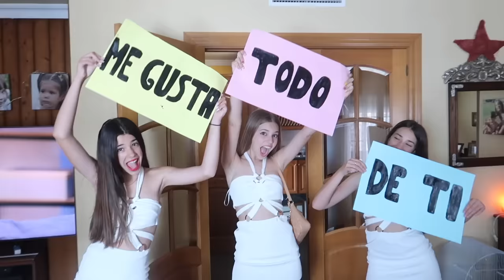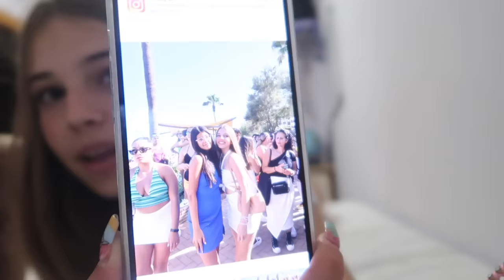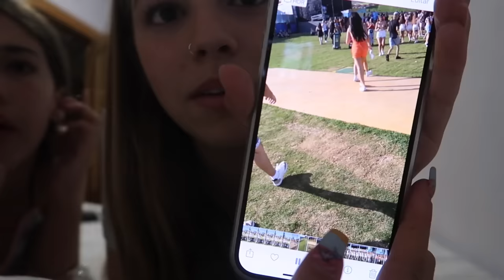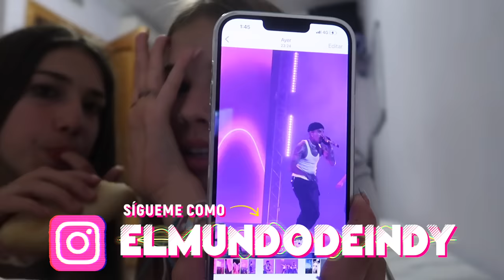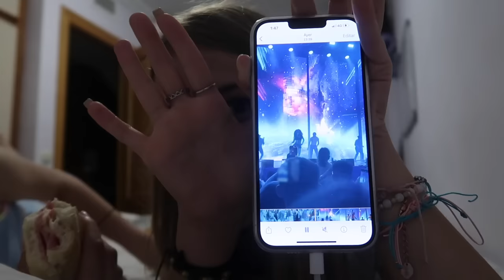VOY AL CONCIERTO DE RAUW ALEJANDRO CON MIS AMIGAS | El mundo de Indy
¡Hola Amiguindys! me preparo para irme al concierto de Rauw Alejandro, me voy con mis amigas y me encuentro con muchos seguidores. El mejor día de mi vida.
¡¡¡OS QUIERO!!!